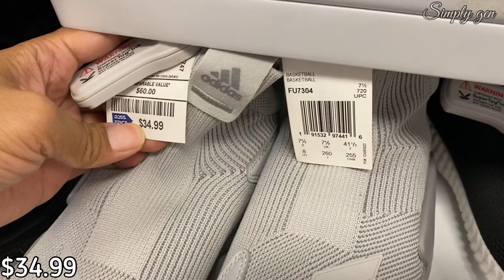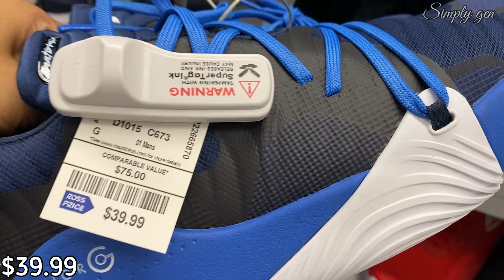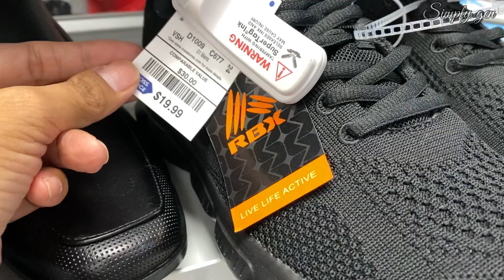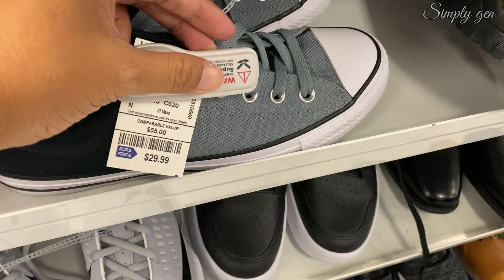ROSS DRESS FOR LESS SHOP WITH ME♥️*MEN'S DESIGNER SHOES*NEW FINDS‼️AIR JORDAN NIKE ADIDAS PUMA &MORE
Hello Everyone! Come Shop with me at Ross. Ross dress for less Men's Designer Shoes Shopping. Men's Designer shoes new finds Airjordan Nike Adidas Puma Fila Sperry Rebook and more.
Ross dress for less Shop with me Dec 2020
Ross dress for less Men's Shoe Shopping

Your support is greatly appreciated. Thank you so much guys.

***ROSS *FASHION DRESS FOR LESS*NEW FINDS! HOLIDAY DRESS WORK AND CASUAL DRESSES* SHOP WITH ME NOV 2020

○○○This Channel will Shop with me shopping, store walkthrough videos virtual shopping, browse and come shop with me anywhere and everywhere. I upload daily so we are up to date about new fashion, new trends, new items, what’s new in?, sale clearance, clearance discounts, seasonal décor like Christmas decor Halloween decor Fall decor Spring and Summer décor, new finds of home decor, glam decor, room décor and kitchenware decor. The Store i go a lot is Tjmaxx, Marshalls, Ross, Walmart,  Macy's, Jcpenney, H&M, Old Navy,Burlington, Home goods, Dollar tree, Five below and Target. I also love shopping in Malls and Outlets where i have variety of videos like Coach Outlet, Michael Kors Outlet, Tory Burch Outlet KateSpade Outlet and more. I also Love Luxury brand and fashion for less.
I features Clothing, Shoes, designer purse, designer handbags, luxury handbags, High end Makeup, Drugstore makeup, Skincare, fragrance perfumes, Fine Jewelry joyéria and Fashion Jewelry, homedecor, room decor, kitchenware décor and all about fashion and shopping décor i will share it here. I love shopping anywhere and everywhere it makes me happy and i hope it will do the same to you when your watching my video.Thank you so much.

○Musician: LiQWYD